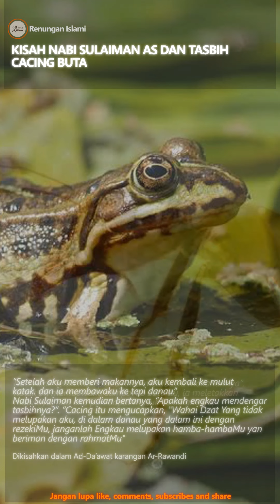KISAH NABI SULAIMAN AS DAN TASBIH CACING BUTA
Suatu ketika Nabi Sulaiman duduk di pinggir danau. Tampaklah seekor semut membawa sebutir gandum menuju tepi danau.
Kemudian, munculah seekor katak dari dalam air, ia membuka mulutnya, lalu semut itupun masuk ke dalamnya. Lalu katak itu pun menyelam.
Selang beberapa waktu, katak itu keluar dari dalam air dan membuka mulutnya, keluarlah semut itu, namun tidak membawa gandumlagi.
Nabi Sulaiman memanggil semut itu dan menanyakan apa yang baru dilakukannya.

”Wahai Nabi Allah, sesungguhnya di danau ini terdapat sebuah batu cekung berongga, dan di dalamnya ada seekor cacing yang buta,” jawab semut.
“Cacing itu tidak bisa keluar untuk mencari makan. Dan Allah telah mempercayaiku membawa makanannya. Katak ini membawaku sampai ke batu itu, ia meletakkan mulutnya, lalu aku pun dapat masuk ke dalamnya,”

“Setelah aku memberi makannya, aku kembali ke mulut katak. dan ia membawaku ke tepi danau.”

Nabi Sulaiman kemudian bertanya, ”Apakah engkau mendengar tasbihnya?”

”Cacing itu mengucapkan, "Wahai Dzat Yang tidak melupakan aku, di dalam danau yang dalam ini dengan rezekiMu, janganlah Engkau melupakan hamba-hambaMu yang beriman dengan rahmatMu"

Diriwayatkan dalam ad-Da'awat
karya ar-Rawandi